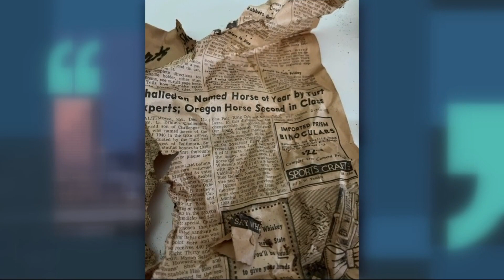Viewer finds 1940 newspaper in the wall of her home | Digging for Old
The newspaper is a bit worse for wear, but it's still an interesting time capsule from pre-war Oregon. The price of bourbon has certainly gone up.